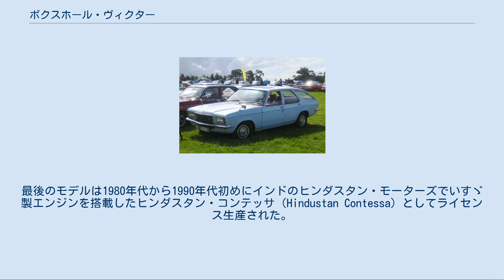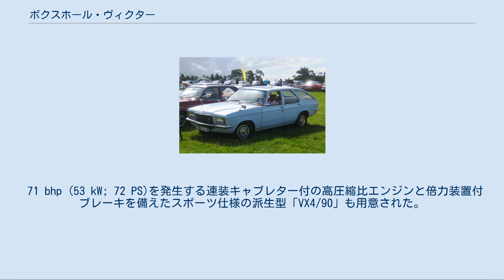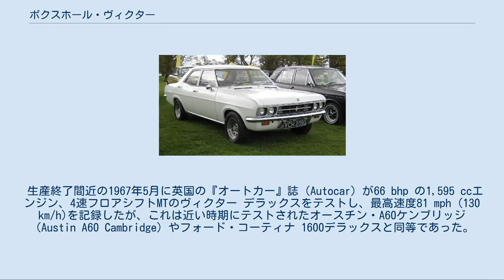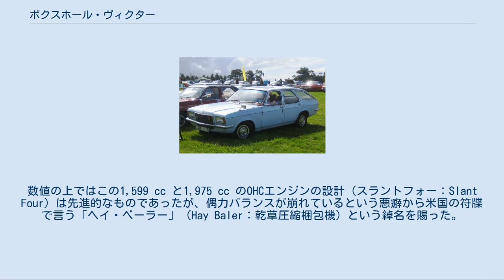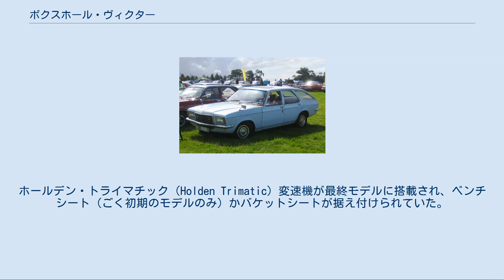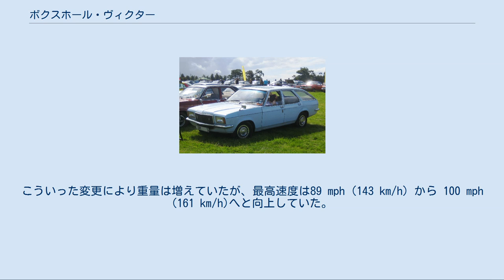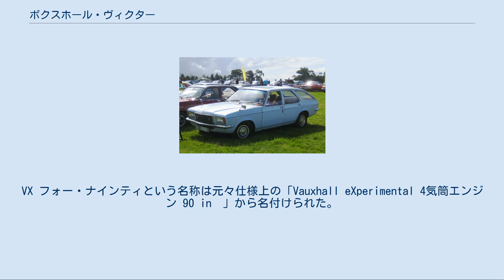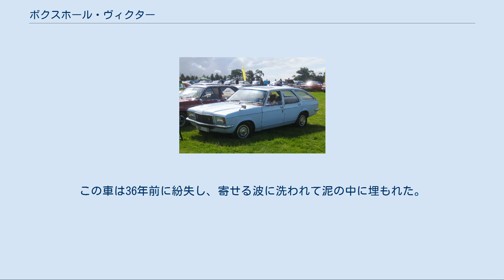ボクスホール・ヴィクター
ボクスホール・ヴィクター（Vauxhall Victor）は、ゼネラルモーターズ（GM）の英国現地法人のボクスホール社が1957年から1976年まで生産していた小型 / 中型の乗用車である。
ヴィクターは、廃止されるワイヴァーン（Wyvern）の代替として導入され、後にVXシリーズと改称されて、西ドイツのオペル・レコルト Dを基にしたカールトンにより代替される1978年まで続いた。
最後のモデルは1980年代から1990年代初めにインドのヒンダスタン・モーターズでいすゞ製エンジンを搭載したヒンダスタン・コンテッサ（Hindustan Contessa）としてライセンス生産された。
 オリジナルのヴィクターはパノラミック・ウインドスクリーンを採用した車であり、米国（ボクスホールは1925年以来GMの一部だったためポンティアックのディラーで販売された）、カナダ、オーストラリア、ニュージーランド、南アフリカ共和国や、セイロン（現在のスリランカ）、インド、パキスタン、マレーシア、タイ王国、シンガポールといったアジアの左側通行の市場向けに当時は輸出量の多い英国車であった。
 カナダではこの車はボクスホール・ヴィクター（ポンティアック/ビュイックのディーラー網を通じて）と「エンヴォイ」（"Envoy"、シボレー / オールズモビルのディーラー網を通じて）の名前で販売された。
ヴィクターにはボクスホールにとり初めて社内でデザインされたエステート版が用意され、4ドア・サルーンを補完した。
 オリジナルのヴィクター（1957年 - 1961年）はFシリーズと呼ばれ、総計39万台以上が生産された。
この車はモノコック構造のボディと曲率が高く、広い面積の前後面窓を持っており、その当時の米国車のスタイリングの流行を追って窓のピラーは後傾していた。
実際にボディのスタイリングは1957年モデルのシボレー・ベルエアから直接派生したものであったが、この2台を横に並べてみなければ納得することは困難である。
長さを縮められ幅を狭められたボディの外観を徹底的に損なっているものは、その他のボディの線とは全くちぐはぐな径の小さなホイールとホイールアーチであった。
前後席はレーヨンと「エラストファブ」（"Elastofab"）で覆われたベンチシートで、内装は標準で2色が配されていた。
スーパー・モデルには窓回り、オーナメント、前部フェンダーに入ったボクスホール車特有のフルートといった目立つ場所にクロームが奢られていた。
排気管は後部バンパーを貫通し、ドアにはアームレスト、開くと点灯するドアのカーテシーランプ、2本スポークのハンドル、ダブルサンバイザーを装備していた。
1958年にはエステート版が導入された。
外装に手が加えられシリーズIIになると’57年モデルのシボレーが持っていたスタイリング上の特徴の全てを失い、涙滴形をした「ボクスホール」・フルートは前から後ろまで延びる一本のクローム製ストライプに取って代わられた。
彫刻的な「通風口」が空いた後部バンパー端は、排気の残留物で酷く錆びを発生するために平らで真っ直ぐなものに替えられた。
興味深いことに古い型の後部バンパー端は、その後長い間様々な架装車やアイスクリーム販売用バンに使用された。
 エンジンは同時期のワイヴァーンのものとほぼ同じ排気量であったが、新し過ぎるほどであった。
ゼニス製単装キャブレターで55 bhp (41 kW)/4200 rpm を発生し、長期間の故障知らずという評判を得た。
この年はワイヴァーンの6.8:1 から 7.8:1 へ圧縮比を上げることができるようにボクスホールが「ハイオク」ガソリン仕様を標準とした時期であった。
戦後の燃料配給制が終わり1953年末から英国ではハイオク・ガソリンが入手できるようになり、当時のオクタン価は平均93であったがその後の4年間でこれは95（RON）まで徐々に上がっていった。
 ヴィクターの3段トランスミッションは全ての前進ギアにシンクロメッシュ機構を備え、コラムに配されたレバーで操作された。
1958年初めに2ペダルのニュートンドライブ（Newtondrive）がオプションに設定された。
 1959年以降の単純化されたグリルと彫刻的な造形が薄らいだ後部ドアのヴィクター FA エステート 前輪サスペンションはコイルスプリングを使用した独立懸架でクロスメンバにゴム緩衝材で取り付けられたアンチ・ロールバーを備えていた。
後輪サスペンションは半楕円の板バネで吊られた固定車軸...